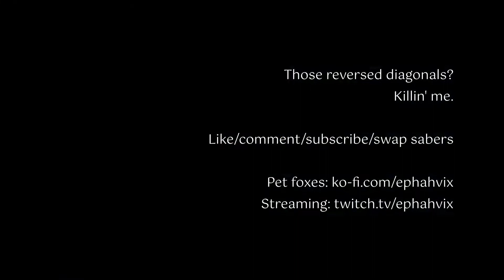[Beat Saber] Queens of the Stone Age - Go With the Flow (Sight read, Expert, S)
The inverted upward-diagonal swipes are frustrating!